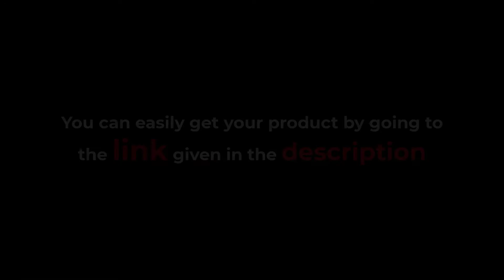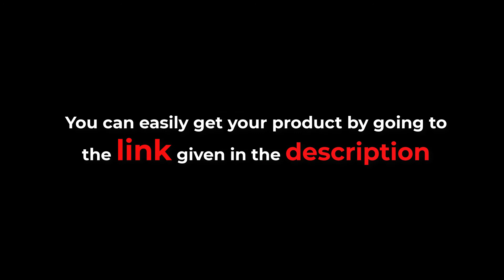TWS DD9 Wireless Bluetooth Earphones